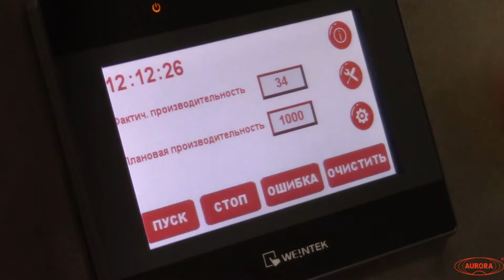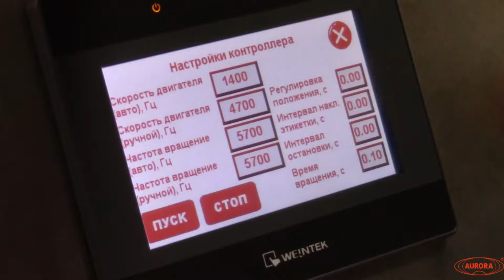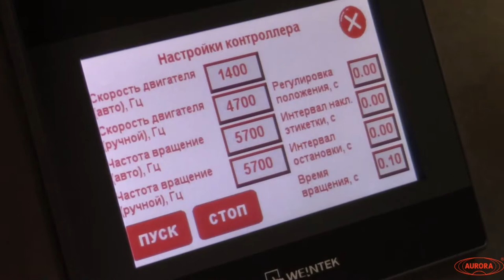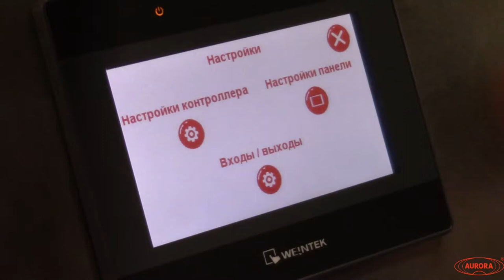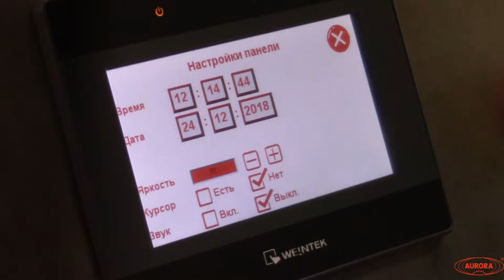Наладка полуавтоматического этикетировщика АЭ-4 Плюс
В данном видео показана настройка меню панели оператора, а также переналадка на квадратную и круглую ПЭТ бутылки.

Описание:

Полуавтоматический этикетировщик АЭ-4 Плюс предназначен для нанесения самоклеящихся этикеток на круглую и квадратную тару. Полуавтомат может  применяться на химических, пищевых, фармацевтических предприятиях.

Характеристики:

Мощность: 0,3 кВт;
Вес: 105 кг;
Габариты, мм (Д х Ш х В): 1050 х 650 х 720;
Производительность: до 1000 шт/ч;
Напряжение: 220;
Длина этикетки: 15 - 100 мм;
Ширина этикетки: 15 - 150 мм;
Тип наклеиваемой этикетки: самоклеящаяся этикетка;
Высота тары: 20 - 200 мм;
Диаметр корпуса тары: 10 - 100 мм;
Отрасль: фармацевтика, пищевое производство, косметика, ветеринария;
Тип этикетировщика: Полуавтоматические настольные этикетировщики;